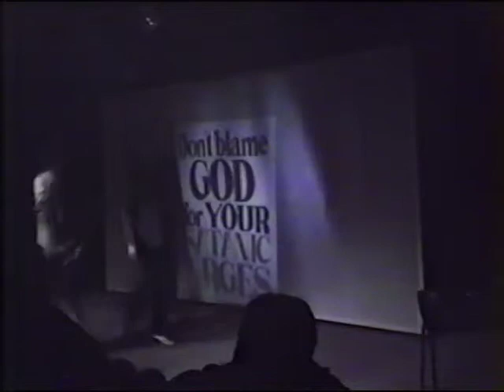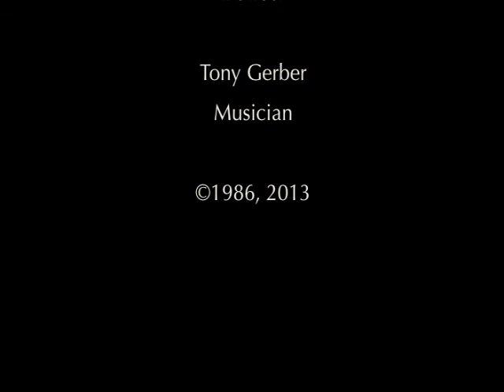Fringe Dances, 1986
The first collaboration between Allen Welty-Green and Jason Litchford - with the Tennessee Dance Theater and C Ra McGuirt. A mixed bag of multi media, performance art, dance, music, mime, etc. Definitely still finding our way! Not included on this; In the Country of the Blind, the One Eyed Man is King, which was later shot at Community Access studios and looks WAY better than it did here! That video is also on Youtube.